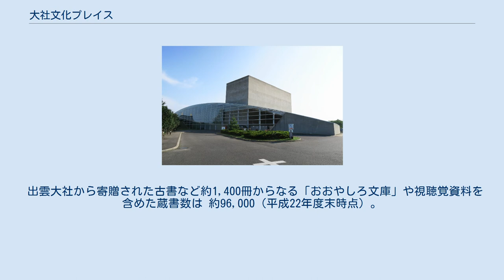大社文化プレイス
大社文化プレイス（たいしゃぶんかプレイス）は島根県出雲市にある文化施設。
 複数のホールなどからなる『うらら館』と出雲市立大社図書館『でんでんむし』との複合施設で、旧大社町時代の1997年（平成9年）9月に着工し、1999年（平成11年）7月竣工。
同年10月に開館した。
2005年（平成17年）に大社町が出雲市と合併したことにより現在は出雲市の施設となっている。
 600の固定席（一部可動）を持つ多機能ホール「だんだんホール」と最大200席を確保できる円形ホールの「ごえんホール」、演劇などにも使える屋外の「だんだんテラス」に加えて、4つの楽屋と会議室・学習室からなる。
指定管理者は財団法人出雲市教育文化振興財団。
 元々は大社町立図書館として設置された公共図書館で『でんでんむし』の愛称は公募による。
出雲市との合併により、出雲市立図書館のひとつとなった。
町立時代には教育委員会による管理運営が行なわれていたが、合併後に一旦指定管理者制度を導入。
大社まちづくり振興公社による運営が行なわれたが、契約期間満了に伴い2008年（平成20年）4月から再び教育委員会による管理運営となっている。
 出雲大社から寄贈された古書など約1,400冊からなる「おおやしろ文庫」や視聴覚資料を含めた蔵書数は 約96,000（平成22年度末時点）。
 また、開館にあたって高円宮妃久子殿下から贈られた「でんでんむし」の御画を保有している。